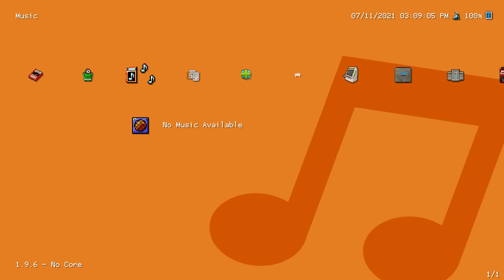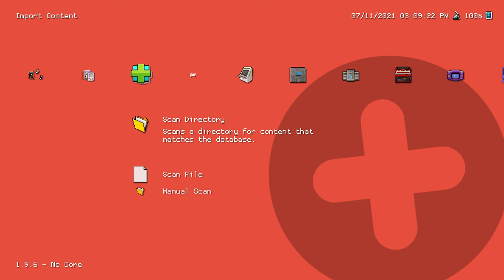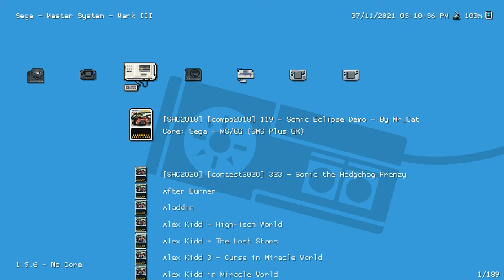RetroArch Menu Exploration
Showcasing my menu in Retro arch and some of the games I have for it.